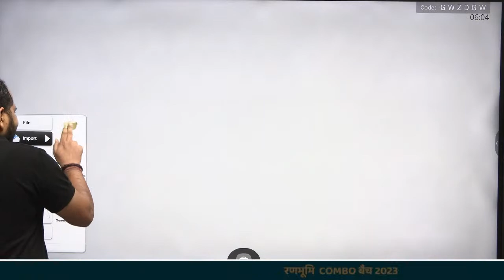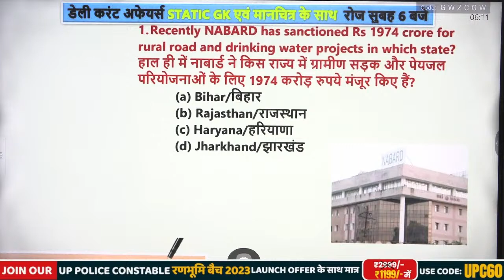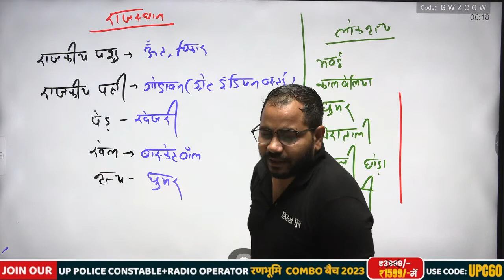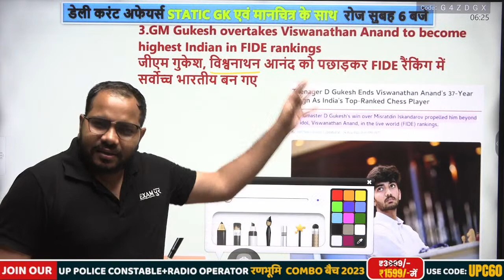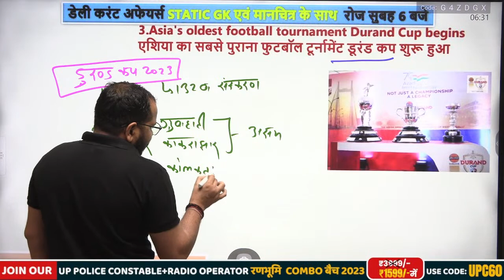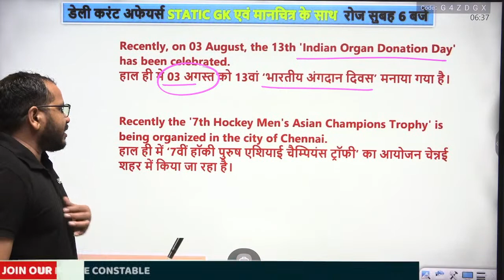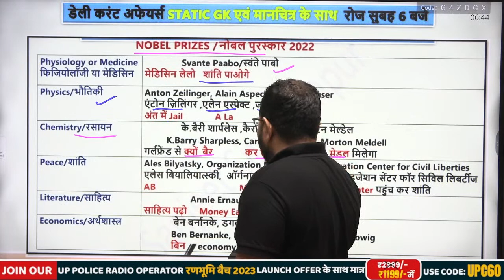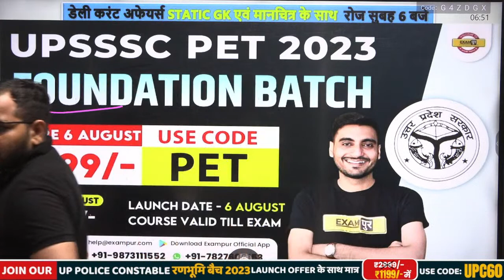5 AUGUST CURRENT AFFAIRS 2023 | CURRENT AFFAIRS STATIC GK | DAILY CURRENT AFFAIRS | BY SANJEET SIR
5 AUGUST CURRENT AFFAIRS 2023 | CURRENT AFFAIRS STATIC GK | DAILY CURRENT AFFAIRS | BY SANJEET SIR

👩‍💻📢 Top Playlist for Examपुर Aspirants 📌

📢 Our Courses📚:-
✅UP POLICE CONSTABLE AND UP POLICE RADIO OPERATOR RANBHOOMI COMO BATCH 2023
✅SSC 2023 (PRE + MAINS) FOUNDATION (CGL, CHSL, CPO, STENO) SELECTION BATCH

📢 𝐎𝐮𝐫 Books📚:-